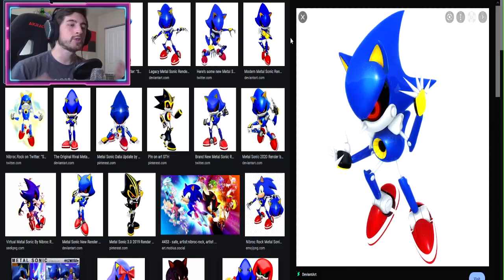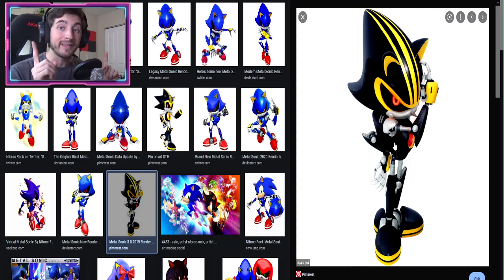ROBLOX *NEW* SONIC SPEED SIMULATOR (SECRET SONIC BOSS BATTLE?!)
I'll be showing you guys ROBLOX *NEW* SONIC SPEED SIMULATOR (SECRET SONIC BOSS BATTLE?!)

Use Star Code "Digi" when you buy Robux or Premium!